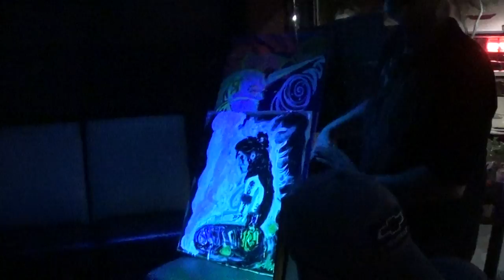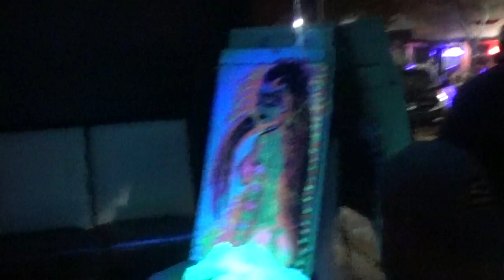"Quint Paints Pussy!!" "Haters Gonna Hate!!" "Shes a Sexy Lesbian Porn Star Squirter!!"